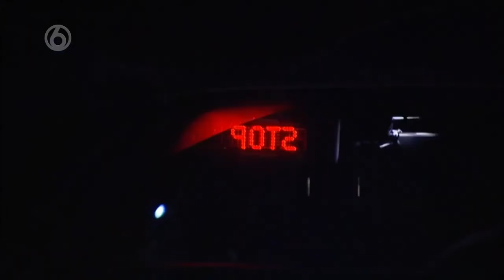WEGMISBRUIKERS | Patrick heeft er genoeg van de stoorzender achterin